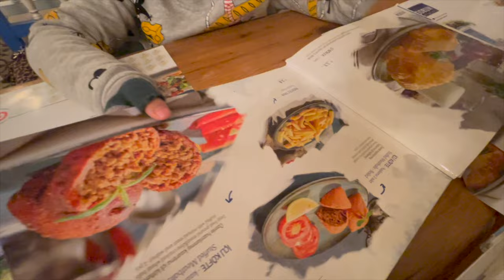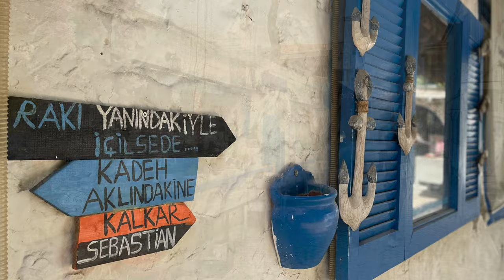Alacati Izmir Turkey | Mini Santorini | Cesme | 4K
Alacati Izmir Turkey

Alacati has been one of our best travel experiences. It seems Alacati will not disappoint you with her wonderful beauty. Specially when you are in Turkey and have time to visit Izmir, never forget to visit the beautiful beach city Alacati.